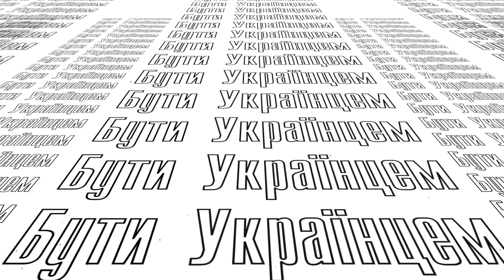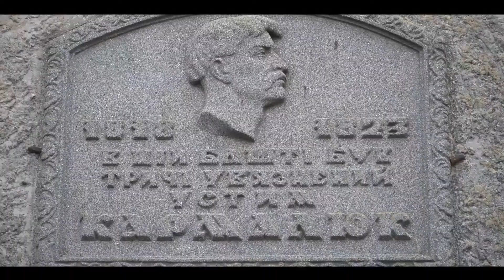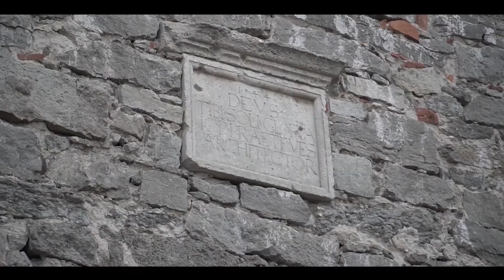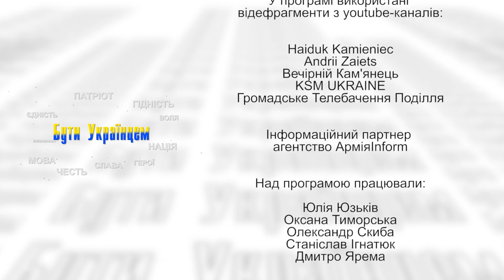Бути українцем. Олександр Заремба